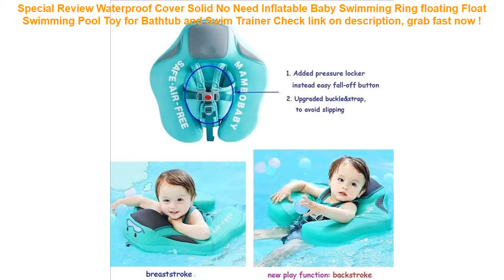Waterproof Cover Solid No Need Inflatable Baby Swimming Ring floating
10+ affordable Waterproof Cover Solid No Need Inflatable Baby Swimming Ring floating Float Swimming Pool Toy for Bathtub and Swim Trainer Best Choice.

| Discount : 30%

At this time of writing, the Waterproof Cover Solid No Need Inflatable Baby Swimming Ring floating Float Swimming Pool Toy for Bathtub and Swim Trainer has garnered 75 customer reviews with rating of 4.6 out of 5 stars. Not a bad score at all as if you round it off, it’s actually a perfect five already. From the looks of that rating, we can say the product is promising mostly because of the following main reasons:

1. Convencient to Use
Many users love the Waterproof Cover Solid No Need Inflatable Baby Swimming Ring floating Float Swimming Pool Toy for Bathtub and Swim Trainer for the convenience it brings.

2. Easy to Handle
If you’re a first-time use, you would have no problem with the Waterproof Cover Solid No Need Inflatable Baby Swimming Ring floating Float Swimming Pool Toy for Bathtub and Swim Trainer because it’s fairly elementary in usage.

3. Real Value for Money
All the benefits people are now enjoying from the Waterproof Cover Solid No Need Inflatable Baby Swimming Ring floating Float Swimming Pool Toy for Bathtub and Swim Trainer at the current price its being sold both online and in stores makes it a really sweet deal that just doesn’t get any better.
12V 100W Car Rechargable Pump Electric Inflatable Air Pump For Kayak Boat Swimming Pool Air Cushions Ball Auto Portable Blower =

Vector Optics Rifle Scope Coat Cover Protector Dust Water Proof 3 Size Black =

Compact Anti-corrosion Portable Water Thermometer Sauna Digital Floating Thermometer For Baby Bath Swimming Pool =

FONKEN Luminous Waterproof Case for Phone IPX8 Waterproof Bag Underwater Swimming with Arm Band Phone Case for Seaside Vacation =

Solid No Inflatable Safety For accessories Baby Swimming Ring floating Floats Swimming Pool Toy Bathtub Pools Swim Trainer =
Military Tactical Frame Bag Camouflage Series Hook Loop Belt Pouch Holster Cover Case Universal Cellphone Bag molle =
50 pcs lot Eco-Friendly Colorful Ball Plastic Ocean Ball Funny Baby Kid Swim Pit Toy Water Pool Ocean Wave Ball =
Waterproof Bag waterproof Sunshade UV Sensor Underwater Pouch Phone Case For all models 3.5 inch -6 inch Mobile Phone Bags =
1000D Nylon Tactical Bag Outdoor Molle Military Waist Fanny Pack Mobile Phone Key Mini Tools Waterproof Airsoft Sport Pouch =
GETIHU Universal Waterproof Case For iPhone X XS MAX 8 7 6 s 5 Plus Cover Pouch Bag Cases For Phone Coque Water proof Phone Case =